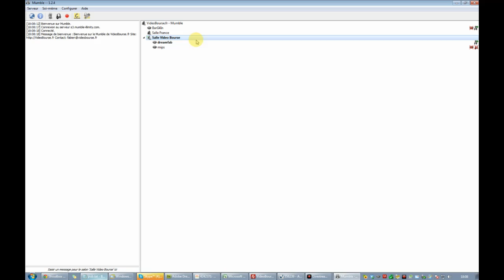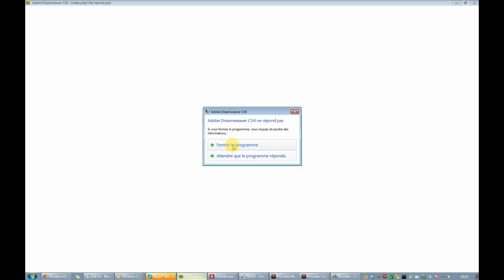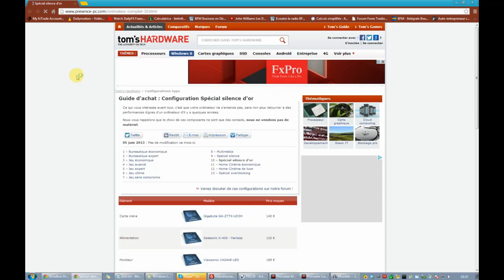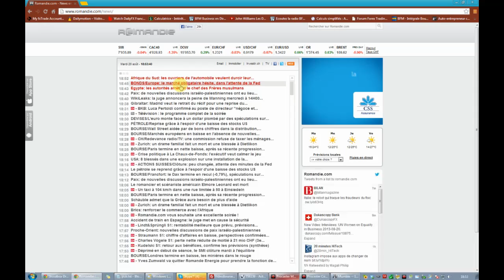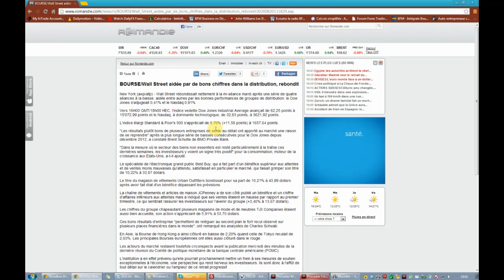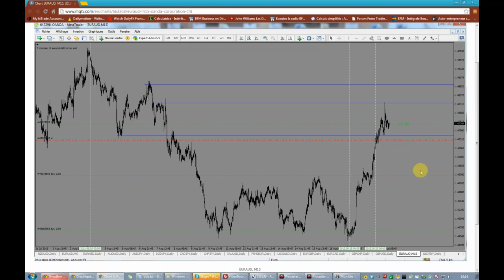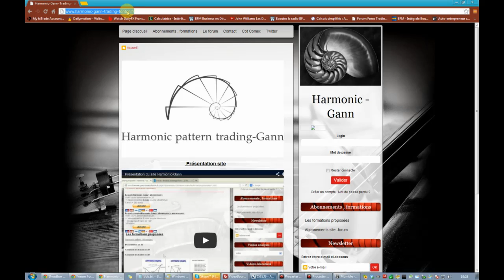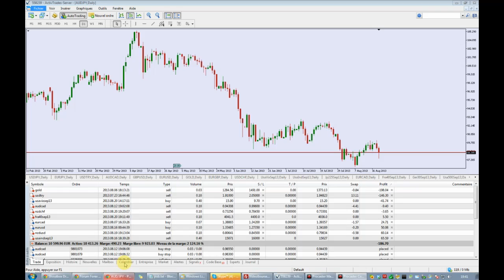Vente du CAC 40 et NZD/CHF: Etude des Stratégies et Positions proposées par les Traders - 20/08/13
- Vente du CAC 40 et NZD/CHF: Etude des Stratégies et Positions proposées par les Traders - 20/08/13, comme on peu le suivre

Retrouvez nos émission de trading en direct chaque jour de la semaine de 18h à 19h et participez en audio via mumble ou skype ou par écrit via notre chat (sans inscription obligatoire). Plus d'informations